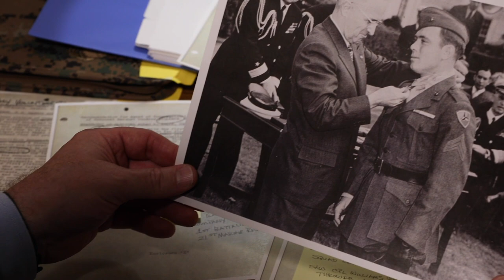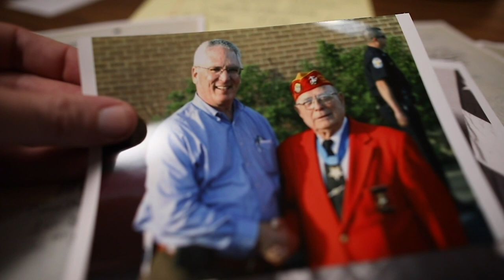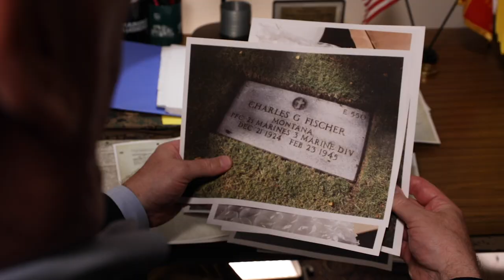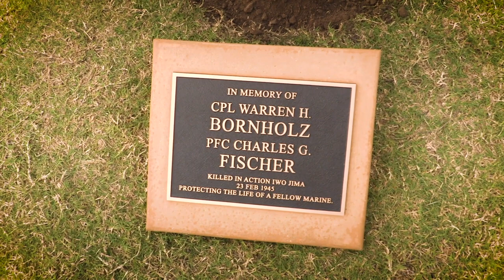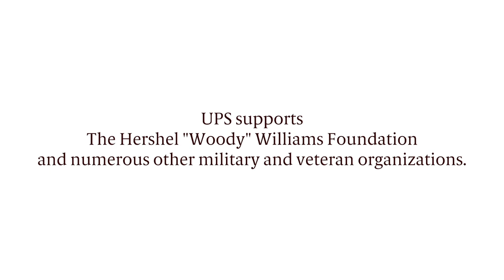An Evening with Medal of Honor Recipient Hershel "Woody" Williams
ALPLM Oral Historian Dr. Mark DePue sits down with the last surviving Medal of Honor recipient from the Battle of Iwo Jima in a fascinating evening of storytelling and reminiscing.